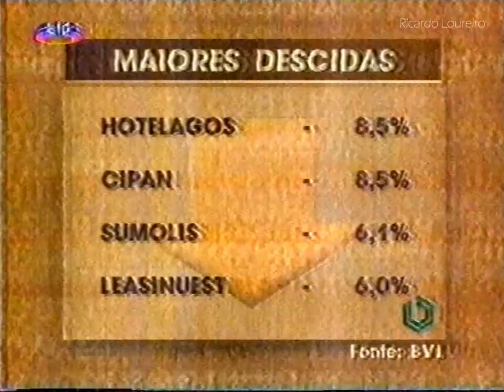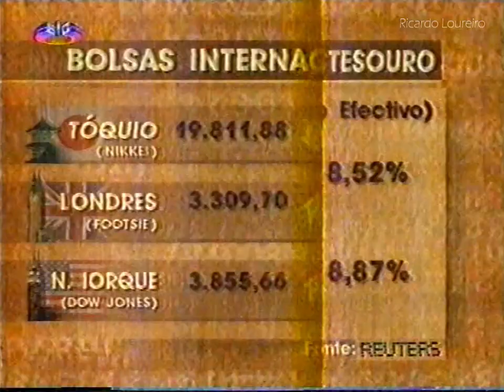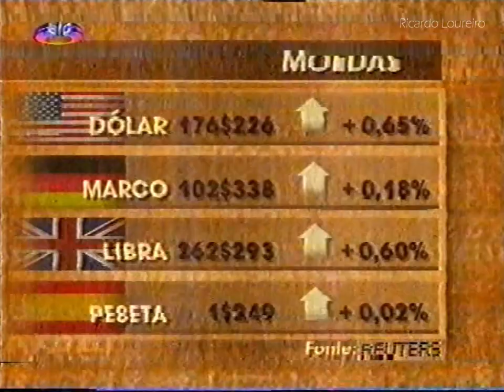SIC - A Bolsa e a Vida - Março 1994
A Bolsa e a Vida - Economia SIC
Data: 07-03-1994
SIC VHS

-Se Procuras Programas Antigos de TV que não existem aqui pelo Youtube, Passa pelo meu arquivo